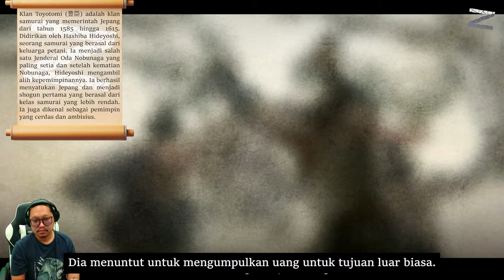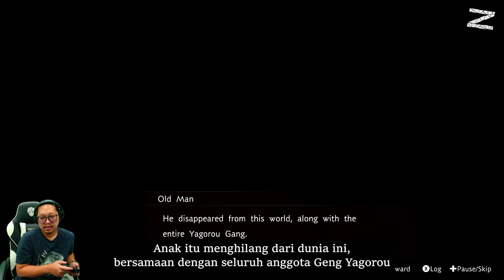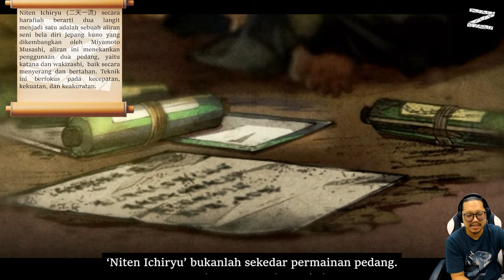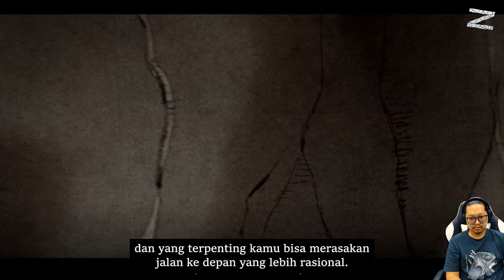Prologue: A Blinding Night - Fate/Samurai Remnant 🇮🇩 - Nintendo Switch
Pertarungan memperebutkan Bulan Purnama yang bisa mengabulkan segala keinginan - Ritual Bulan Purnama. Ada tujuh sosok yang mengejar keinginan mereka atau disebut dengan Master adalah pembawa ritual. Tujuh roh pahlawan atau Servant dipanggil ke dunia ini oleh Master mereka. Pertarungan antara tujuh Master dan Servant akan segera dimulai!
Jelajahi kota Edo dan raih kemenangan dalam Ritual Bulan Purnama. Bertarung, menjelajah, dan berinteraksi. Banyak elemen yang menarik dalam game action RPG ini!

00:00 - opening
01:30 - lho langsung mulai
12:22 - opening song
14:52 - Prologue 1: Every Day Is A Good Day / Setiap Hari adalah Hari yang Baik
28:33 - Prologue 2: Light That Burns Sway The Night / Cahaya yang Menghilangkan Gelap Malam
01:06:50 - Prologue 3: Blundering Through the Flowerbed / Tindakan yang Ceroboh
01:58:26 - imprezi awal
02:01:15 - closing